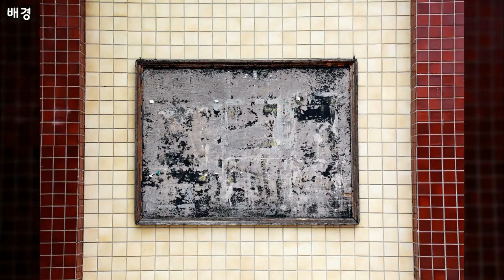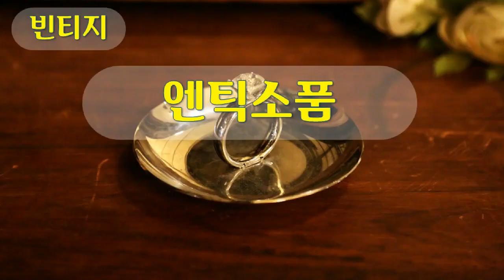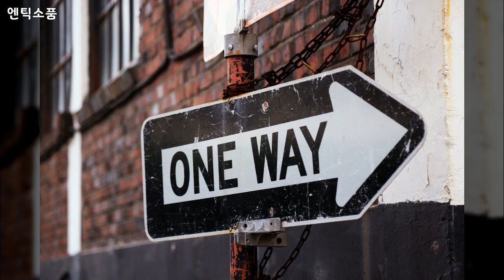빈티지, Vintage 영상모음, 배경, 엔틱소품, 인테리어, 체스, 피아노 등 94장 사진, 5개 영상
1만개 이상의 다양한 컨텐츠들을 목록별로 구분하여 재생목록에 정리하였습니다.